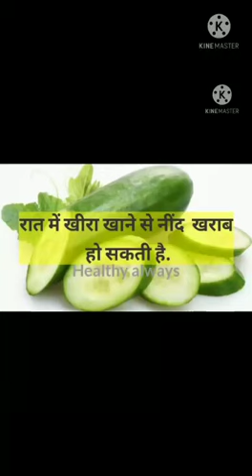Khira ke fayde healthy always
Video from 😎😎vansh